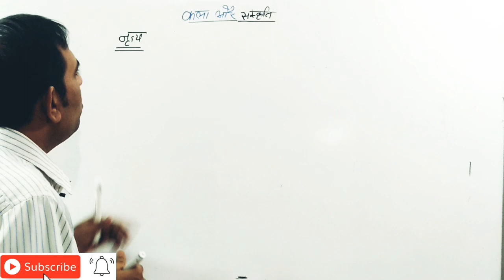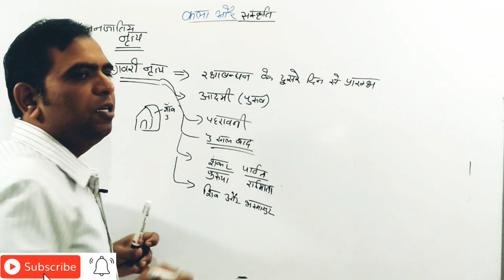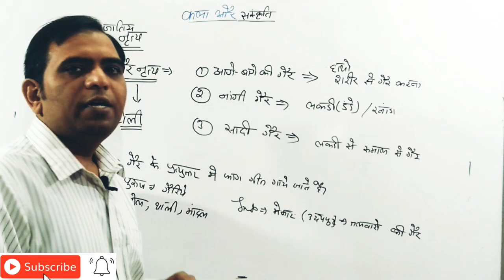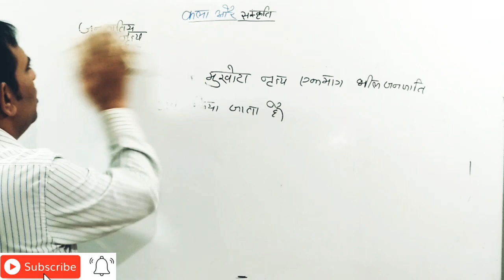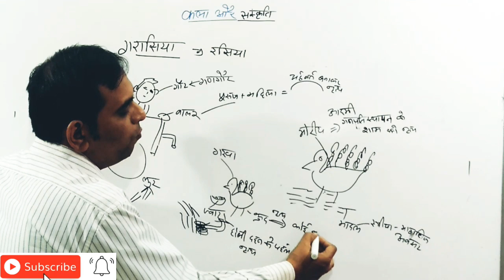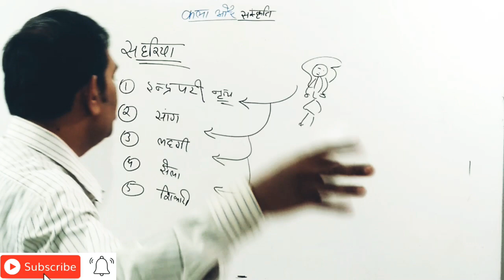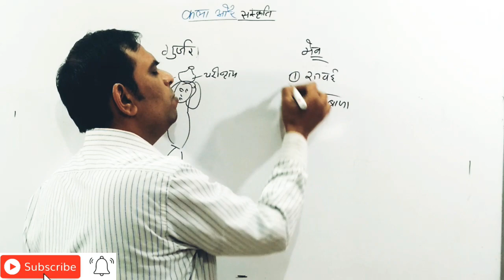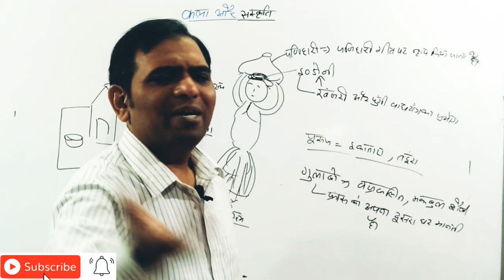Rajasthan GK | राजस्थान लोक नृत्य : short trick | Hindi | विनोद सर अजमेर वाले | Rajasthan folk dance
very easy trick learn rajasthan folk dance complete lecture by vinod sir. एक बार पड़ने पर आसानी से याद हो जाने वाला शानदार तरिका।
very easy short to learn folk dance of Rajasthan which is very imp topic of Raj GK.
very easy short tricks of Rajasthan GK
by vinod sir from Ajmer.
very easy short tricks of Rajasthan soil in which we are using smart way of learning of tough topic.
राजस्थान मृदा राजस्थान GK का बहुत ही कठिन विषय है जिसको याद करने में पसीने छूट जाते है इस विषय को बहुत ही आसानी से याद कराता गया hराजस्थान gk आभूषण चित्र बना कर हिन्दी में याद करे short trick of rajsthani aabhushan for   rpsc and  reet  and other  exams
Rajasthan GK : राजस्थान अपवाह तंत्र भाग-1| Hindi | easy short trick : India GK : विनोद जी अजमेर वाले